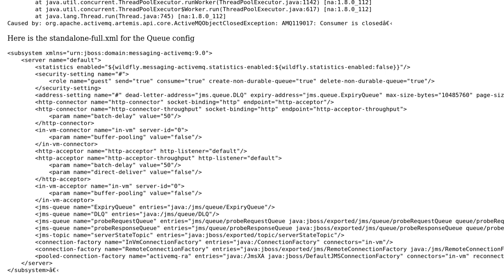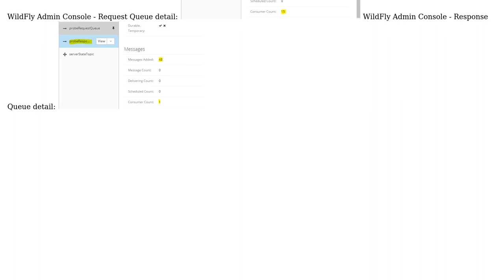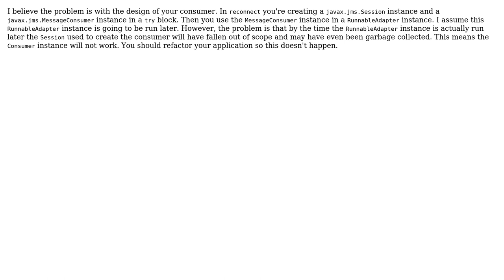WildFly JMS issue: "Consumer is closed"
With thanks & praise to God, and with thanks to the many people who have made this project possible! | Content (except music & images) licensed under CC BY-SA | Music | Images & others | With thanks to user Justin Bertram user iKrrish and the Stack Exchange Network Trademarks are property of their respective owners. You are responsible for your own actions.